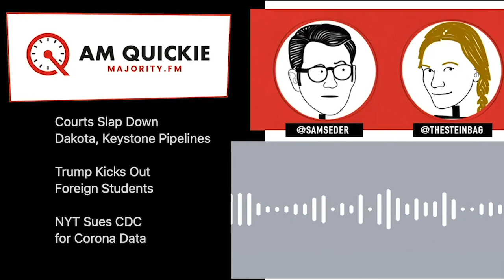Courts Slap Down Dakota, Keystone Pipelines - AM Quickie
It’s only Tuesday, and it’s already been a massive week for environmental and indigenous activists fighting destructive pipelines.

But it’s also clear that energy companies are willing to spill as much blood and oil as they need to to get their payday.

Meanwhile, Trump passed down one of his most spiteful and pointless immigration orders yet, ruling that students in the U.S. whose universities were switching to online classes would have to return to their home countries until their schools resumed in-person learning.

And lastly, new data that the New York Times had to sue the government to get shows the horrifying racial inequalities in the coronavirus pandemic, and all the while, states are still struggling to perform adequate testing.

July 7,  2020 - AM Quickie

HOSTS - Sam Seder & Lucie Steiner
WRITER - Jack Crosbie
PRODUCER - Dorsey Shaw
EXECUTIVE PRODUCER - Brendan Finn